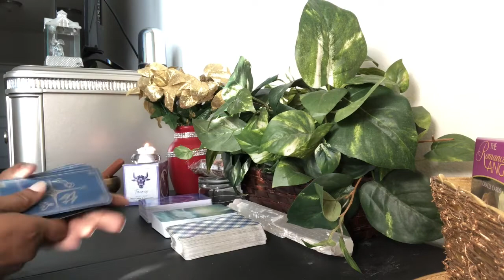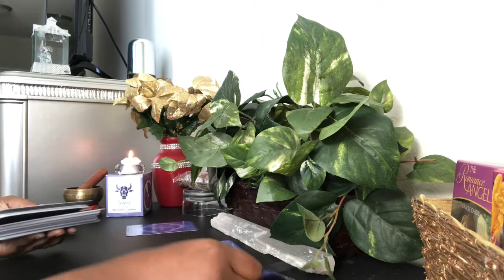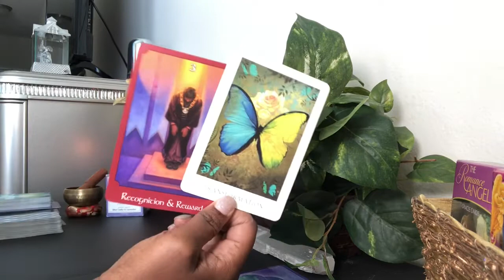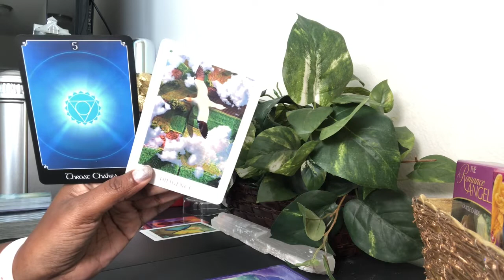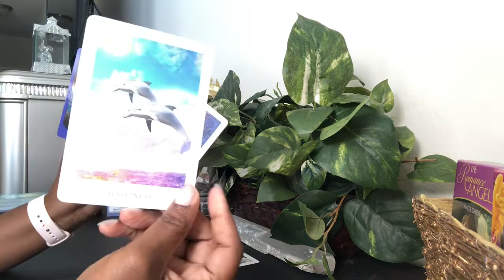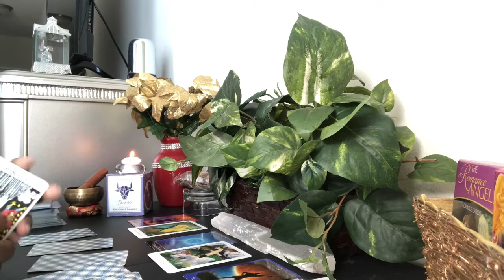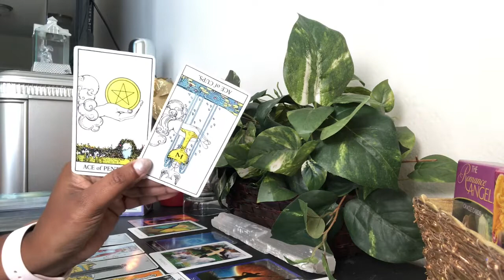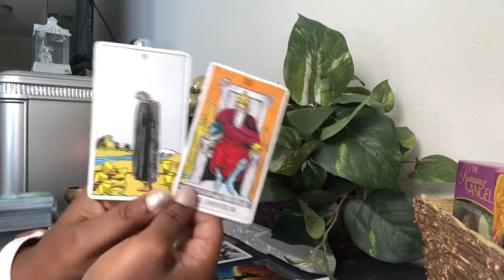Taurus Your Hard Work Has PAID OFF! - Monthly🌷Reading - October 2020